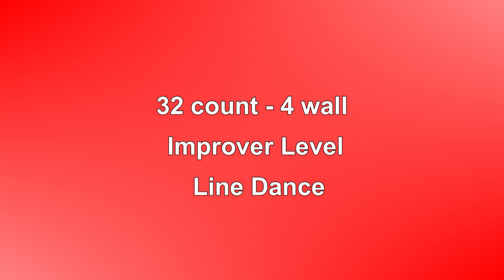Flowers In Your Hair - Line Dance (Dance & Teach in English & 中文)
Choreographed by: Francien Sittrop (NL) July 2014
32 count - 4 wall - Improver level line dance